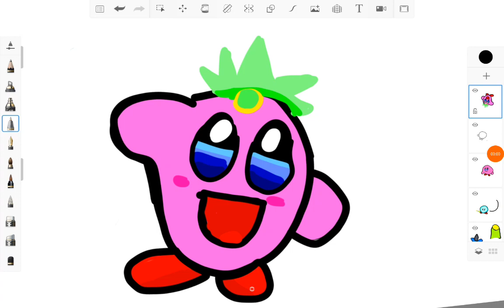Day 18 of drawing kirby part 18